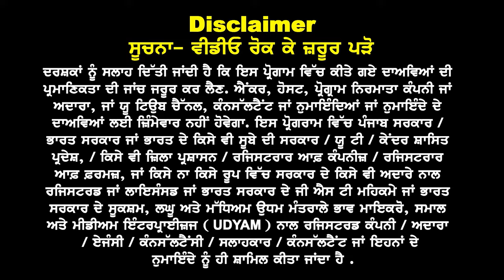Australia GST ਲਾਗੂ ਬਾਅਦ July Intake 24 Big Updates I Australia Study visa Updates 24 I Embassy Rules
Australia
GST ਲਾਗੂ ਹੋਣ
ਬਾਅਦ July 24
Big Updates